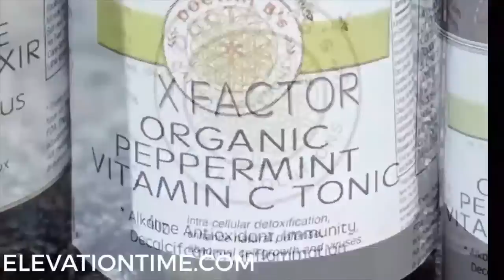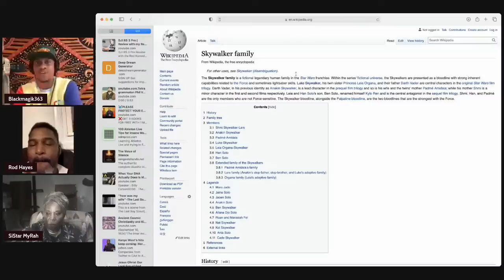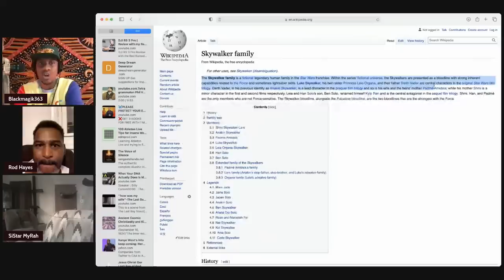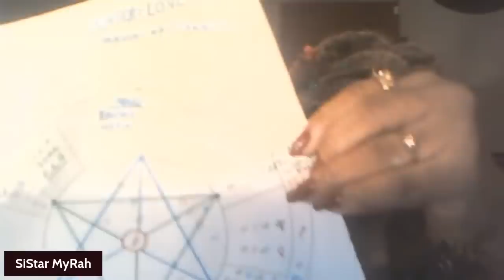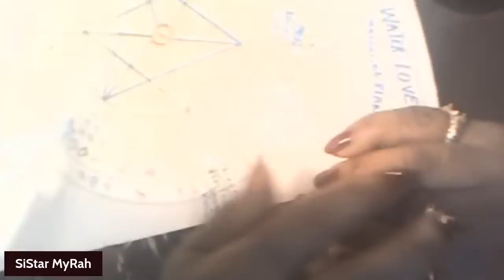Sistar Myrah & Rod Hayes- Return of The Skywalkers